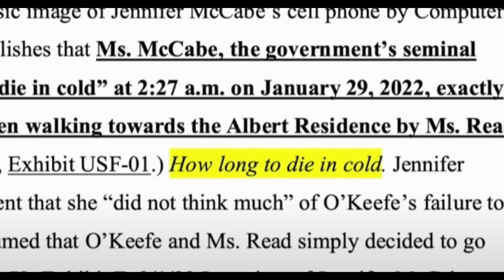L'INQUIETANTE CASO DI KAREN READ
In una gelida notte un agente di polizia in fin di vita viene abbandonato nella neve di fronte alla casa di un altro poliziotto. Viene in seguito trovato morto, ucciso dal freddo e dalle ferite. Toccherà ai detective capire se la sua compagna è colpevole o non c'entra nulla.

🔥Il mio romanzo horror/gotico "Aphelion"

Eventuali brevi spezzoni di telegiornali/interviste/interrogatori/filmati di videosorveglianza sono utilizzati a puro scopo informativo e d'intrattenimento.